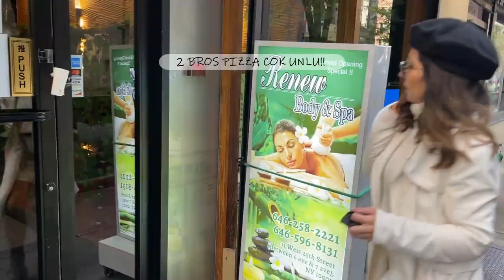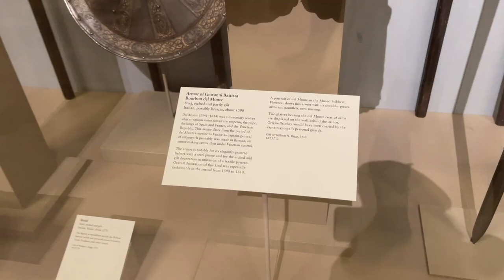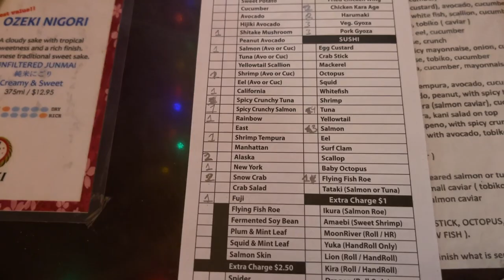Manhattan'da dolu dolu bir gün! Met Müzesi, Spa ve Sınırsız Sushi restoranı!